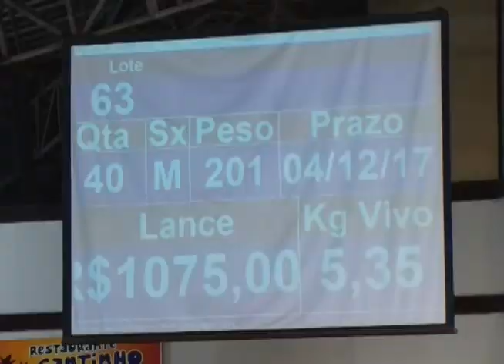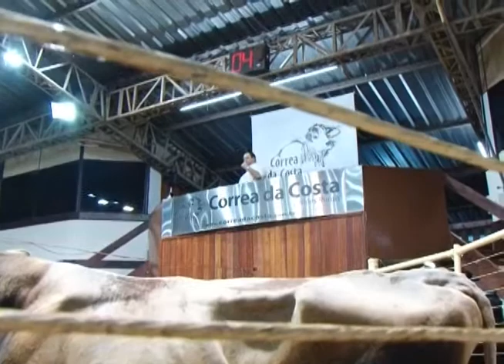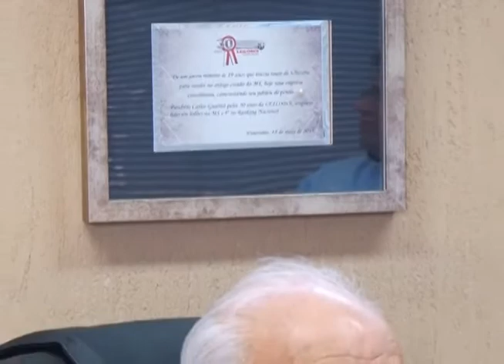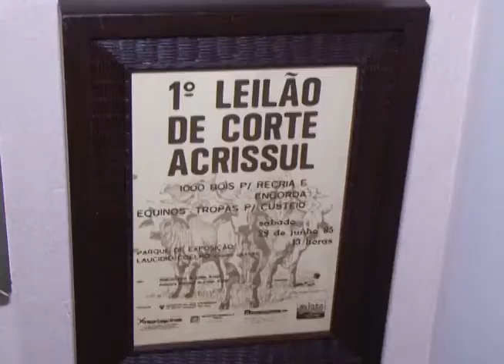PROFISSÃO LEILOEIRO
OS LEILÕES JAMAIS SERIAM OS MESMOS SEM OS LEILOEIROS. SÃO QUE ELES QUE ANIMAM E ESTIMULAM OS POTENCIAIS COMPRADORES
À MEDIDA QUE O MERCADO DE LEILÕES RURAIS CRESCE NO BRASIL, A PROFISSÃO DE LEILOEIRO RURAL TEM ATRAÍDO CADA VEZ MAIS GENTE. EM CAMPO GRANDE, NO MATO GROSSO DO SUL, SÃO COMERCIALIZADOS QUASE QUE, DIARIAMENTE, REPRODUTORES, GADO DE LEITE E QUINOS. E O AVANÇO DA TECNOLOGIA TROUXE A NECESSIDADE DE MAIOR ESPECIALIZAÇÃO. HOJE EM DIA, GRANDE PARTE DA COMERCIALIZAÇÃO É FEITA POR MEIO DA INTERNET/.